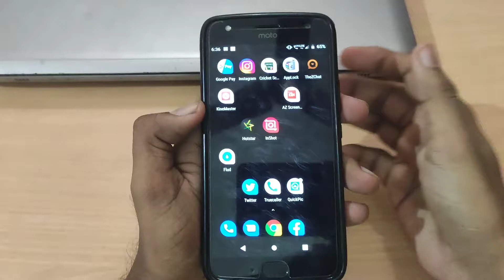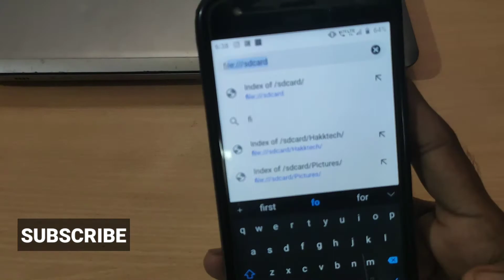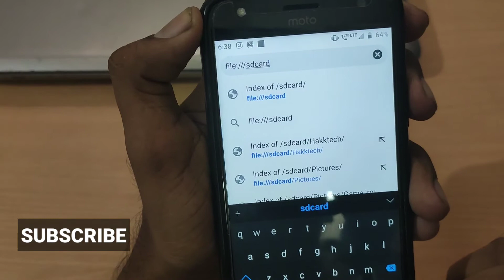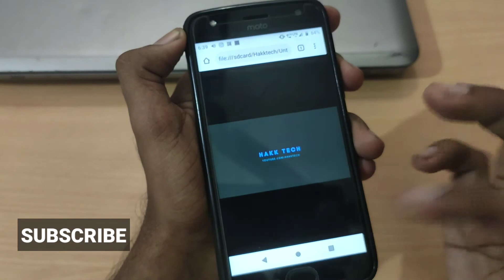(தமிழ்) How To See Password Locked Gallery's Photos and Videos on Android - App Lock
In this video, I will show you how to see photos and videos on Android phone which are password locked by App Lock app.